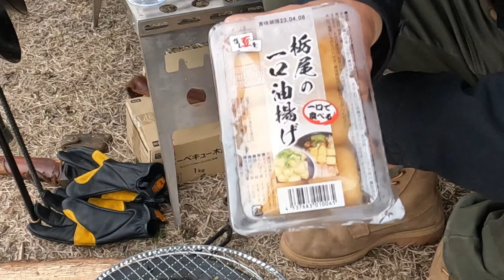【ブラックキャンプ】桜咲く新潟遠征キャンプ しなの荘で鹿角ブラックソロキャンプ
新潟遠征２日目、チキューギオフ会から桜咲くしなの荘でソロキャンプ
お酒🍻もキャンプ飯🍖も温泉♨️も最高なキャンプになりました。

2連続グッドキャンパー賞受賞オシャレキャンパー
まったりキャンプ　ひろくん